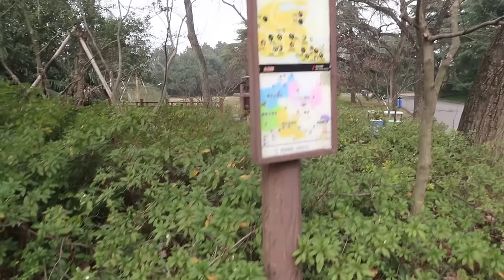SHANGHAI ZOO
In today’s VLOG, February 6th  Dada is a bad camera holder, and a clockwork waker-up-r.  Leaving the Crowne Plaza to head to the Shanghai Zoo.  Met up with Premo and his crew yet again.  Dancing hair salon crews.  Some depressed animals at the zoo.

JaYoe!

Woof - Panthurr

thank you - Panthurr

Summer Fun-) - Panthurr
Nice Afternoon – Panthurr